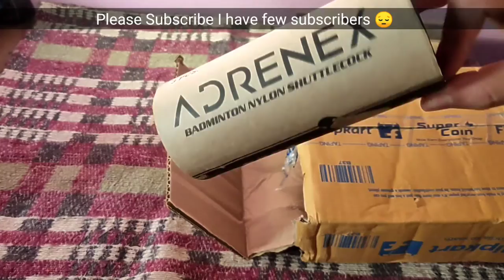Adrenex S201 Shuttlecock Unboxing, Flight Test || Comparison with Marvis 200i and Cosco 777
In this video i reviewed Adrenex S201 Shuttlecock which i bought from Flipkart after using it for 3 weeks.
I also compared this with Marvis 10 and Cosco 787 which i used previously.

Ignore Tags -
Adrenex s201 Shuttlecock review
marvis 10
marvis 200i
marvis 350
cosco 727
cosco 787
cosco 777
nongi Shuttlecock
marvis 200i vs marvis 350
best shuttle under 500
best shuttle under 200
best shuttle under 300
adrenex r201 badminton racquet
best badminton racquet under 500 badminton raket under 500 badminton racket under 1000
yonex gr 303
Adrenex R201 review
yonex zr100
lin dan , chen long , lei chong wei , sania nehwal, PV SINDHU , SHRIKANT,
HI TECH BADMINTON , SHUTTLE FLASH ,
LONGEST badminton rally, power smash, trick shot,
THOR LOVE AND THUNDER TRAILER HINDI
THOR LOVE AND THUNDER TRAILER
NEW THOR TRAILER
THOR LOVE AND THUNDER TRAILER EXPLAINED